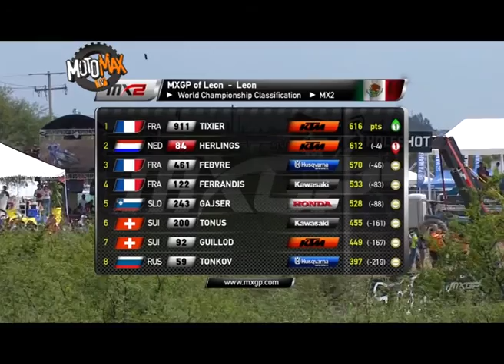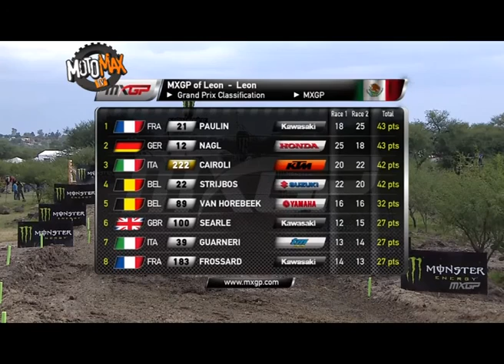Motomax TV: Campeonato del Mundo de Motocross en León México - Prog 434 1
Campeonato del Mundo de Motocross en León, México
Contenido exclusivo de SPEEDACTION TV Producciones.